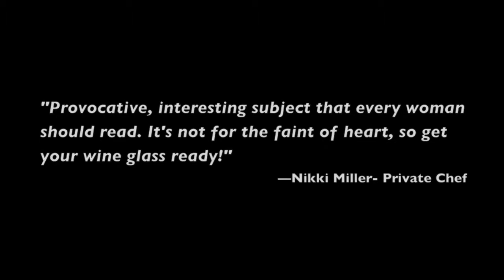The Naked Truth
Find out what the Bible really has to say about sex and marriage!